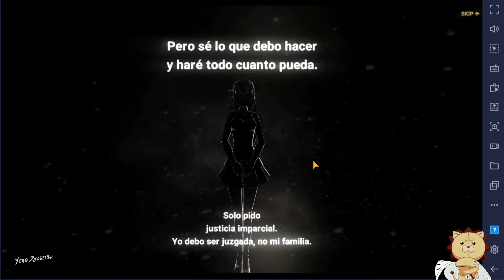RE: Xero en el PVP Actual / Cansados de Patear Escanors - ¿Donde se Fueron los Modo Asalto?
Twitch.tv/xerozgamer!

💣Booyah! Live
XeroZGamerYT ID: 1092980

🛡️ Donaciones Voluntarias